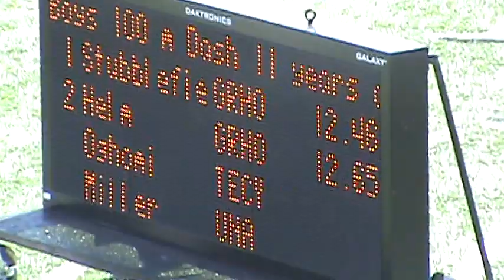2013 GULF AAU NATIONAL QUALIFIER - 11 YR BOYS - 100 METERS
2013 GULF AAU NATIONAL QUALIFIER
JUNE 29, 2013
KLEIN MEMORIAL STADIUM
HOUSTON, TEXAS